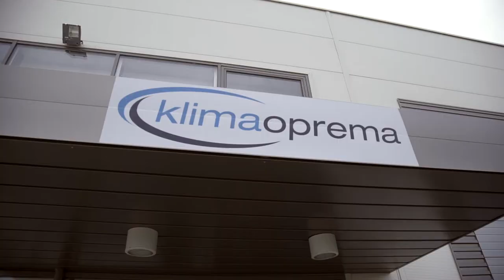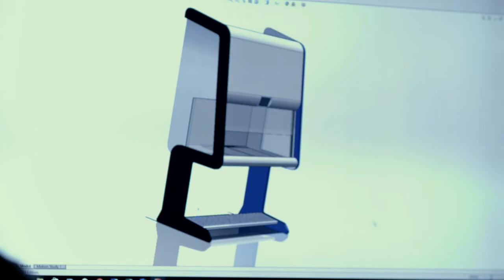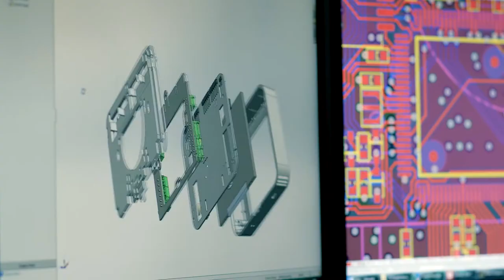EY Entrepreneur Of The Year 2016 – Finalists Tomislav Rukavina and Josip Barušić, Klimaoprema d.d.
Tomislav Rukavina and Josip Barušić, owners of Klimaoprema d.d.,, finalists of the EY Entrepreneur Of The Year 2016 in Croatia.

Ernst & Young d.o.o. polaže autorska prava na ovaj video zapis te je svako prenošenje, kopiranje, neovlaštena uporaba, distribucija ili objavljivanje ovog audiovizualnog djela u komercijalne svrhe bez dopuštenja strogo zabranjeno i podliježe kaznenoj odgovornosti i građansko pravnoj zaštiti.

PRODUKCIJA: Leptir produkcija